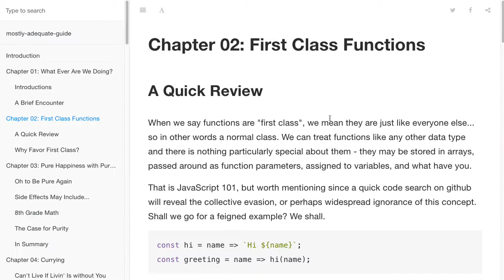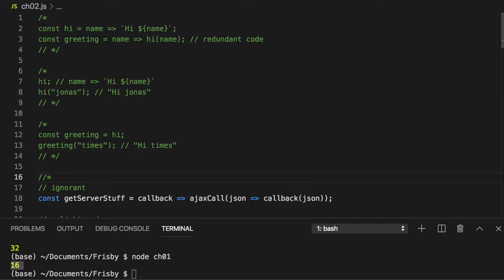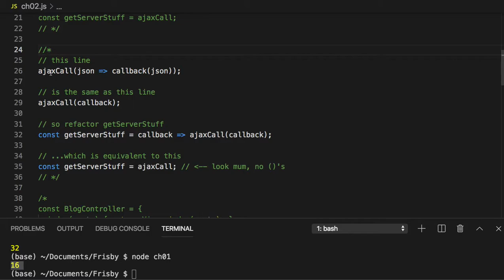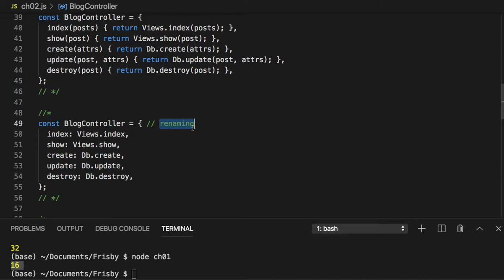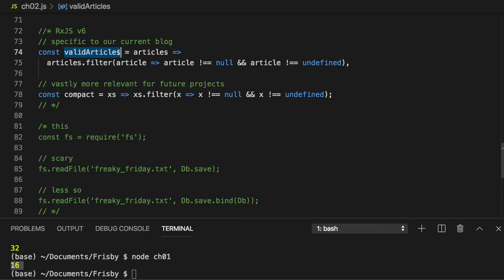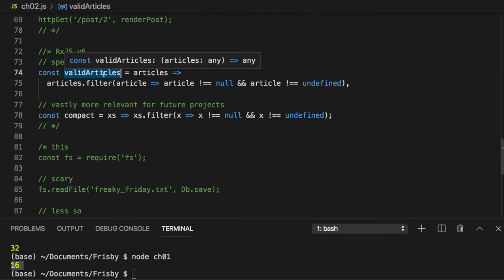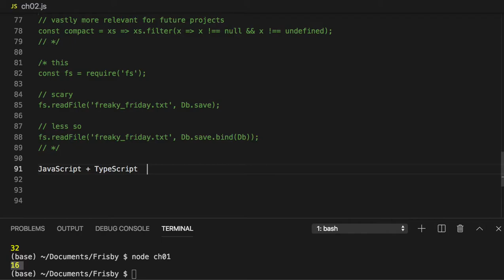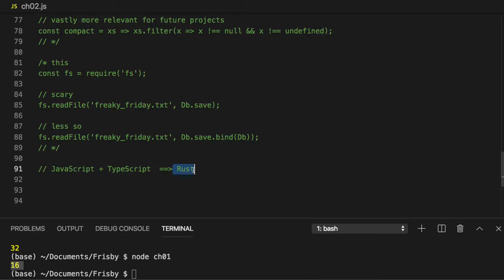[Frisby] Ch 02 - First Class Functions